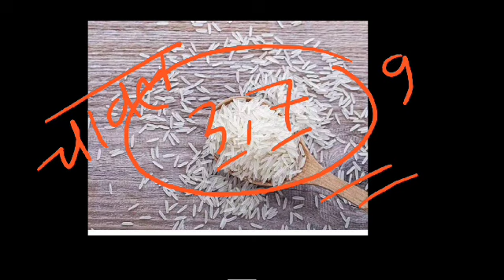22 अप्रैल शनिवार अक्षय तृतीया | चावल से सारी मनोकामना होगी पूरी | akshay trutiya upay pradeep Mishra